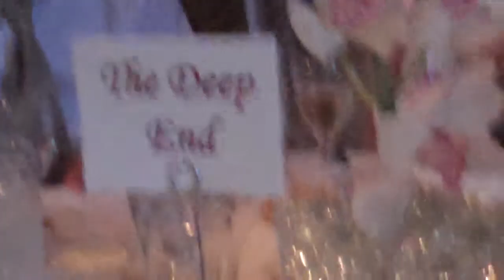our table at the wedding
table